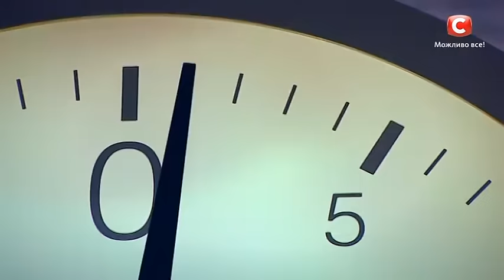МастерШеф. Сезон 6. Выпуск 3. Часть 4 из 4 от 06.09.16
Смотрите прямо сейчас, кто из взрослых кулинаров окажется бессильным перед недетским талантом и фантазией юных поваров? И какая команда покинет проект за шаг до заветной 20-ки лучших кулинаров 6 сезона!